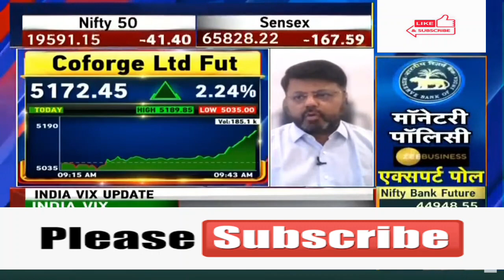Coforge Ltd 🤩Coforge Ltd 🤩Coforge Ltd 💥Coforge Ltd 💥Coforge Ltd Coforge Ltd